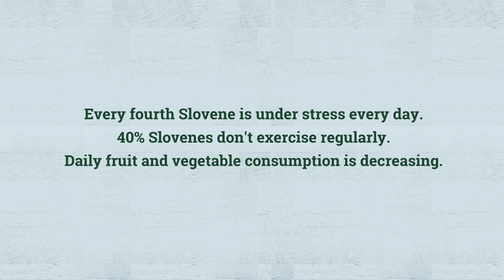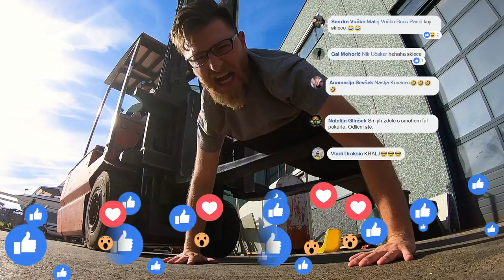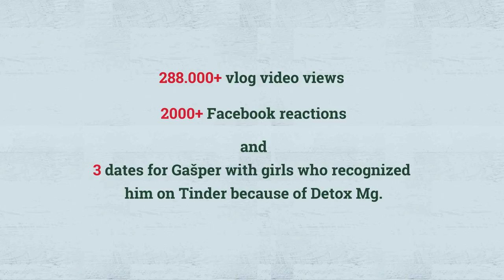Atlantic Grupa d.d. (014)